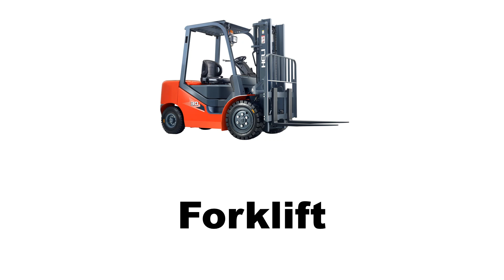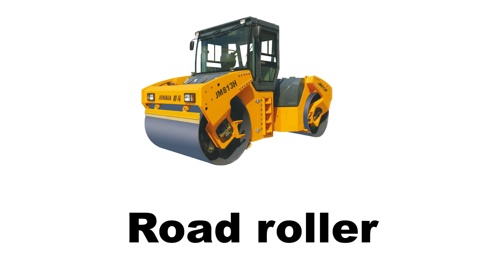Construction Vehicles | 🏗 Construction Vehicles Vocabulary in English with Pronunciation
Construction Vehicles Vocabulary in English with Pronunciation

-English vocabulary

🏙 Places and Transport Vocabulary Videos👇🏻

🏡 House Vocabulary Videos 👇🏻

Channel 👇🏻

0:00 Introduction
0:15 Asphalt paver
0:25 Backhoe
0:35 Bulldozer
0:45 Cement mixer truck
0:55 Concrete pump truck
1:05 Crane
1:15 Dump truck
1:25 Excavator
1:35 Forklift
1:45 Front loader
1:55 Road roller
2:05 Roadheader truck
2:15 Rotary drilling rig
2:25 Skid steer loader
2:35 Steam roller
2:45 Trencher
2:55 Wrecking ball truck
3:05 End